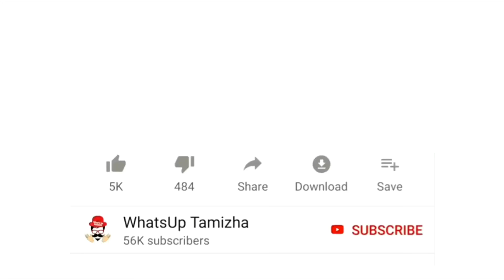How to get more Views Likes and Followers on TikTok in 2020 | Step By step Tutorial In Tamil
Getting Views Likes and Followers on TikTok is becoming harder day by day as competition is increasing but if you follow this procedure step by step you can get view Likes and Followers easily ..